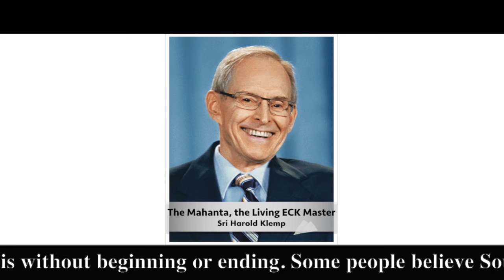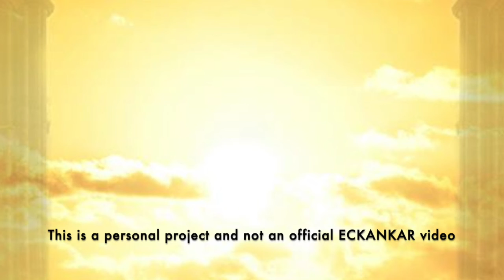The Master's Words May 24, 2021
Welcome to The Master's Words for May 24, 2021
ECKANKAR.ORG
"God created Soul outside the parameters of time and space. Soul is without beginning or ending. Some people believe Soul comes into existence at the birth of the infant, but this is not quite an accurate belief. If it were, then Soul would not be eternal, because Soul would have a beginning in this finite world. But Soul has existed before the birth of the child." Touching the Face of God, p.15 by Sri Harold Klemp